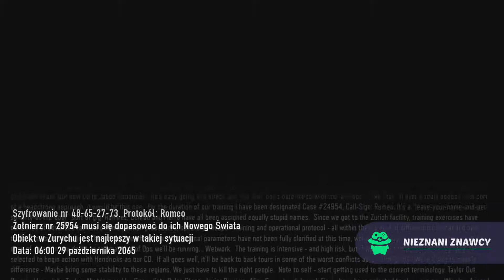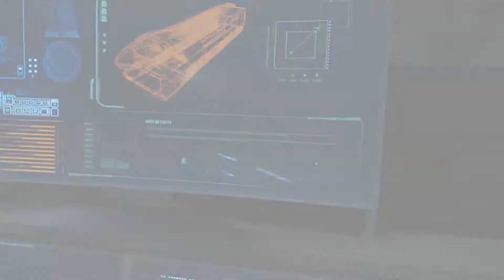Call Of Duty Black Ops III - Kampania - Nowy Świat #2 (XboxONE) Walkthrough / Gameplay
Nieznani Znawcy